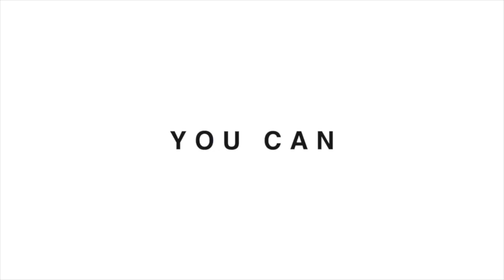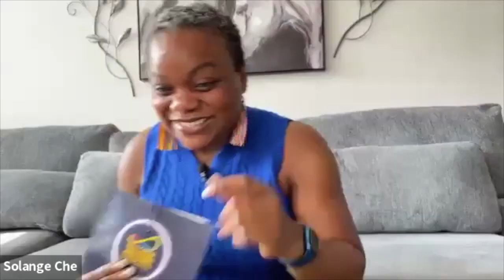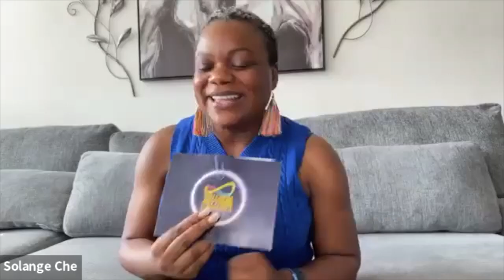Episode 39: Being a Cross-Dresser Comedian in Cameroon – A Chat with Tardine Celestine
Tardine Celestine our very own Dorcas No Bobbi hails from Nso in the Northwest Region of Cameroon. He holds a Bachelor’s Degree in Journalism and Mass Communication from the University of Buea, Cameroon. Apart from being the fantastic comedian he is, he is also a hair stylist, handball player, and humanitarian.

This week, we had Dorcas share what it feels like to be in the Entertainment Industry in Cameroon and how he handles trolls because some of ours have PhDs in trolling. This is an opportunity to get to know more about our entertainers in the industry. Have a good listen.

Please follow his page @Dorcas Comedy World on all social media platforms.